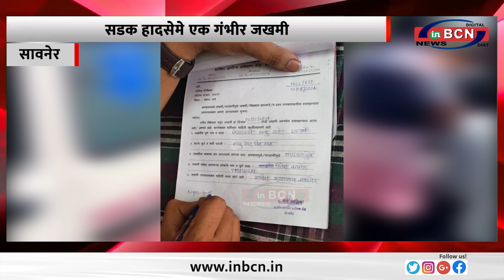सडक हादसे मे एक गंभीर जखमी................INBCN NEWS